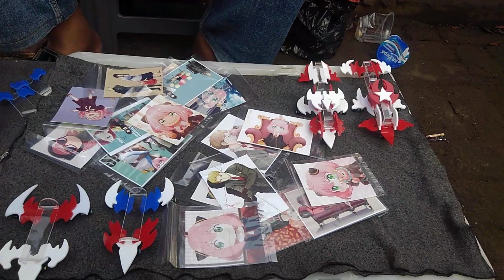MINICRAFT DAN RAKITAN SCHEATBOARD YANG DI GANDRUNGI ANAK-ANAK